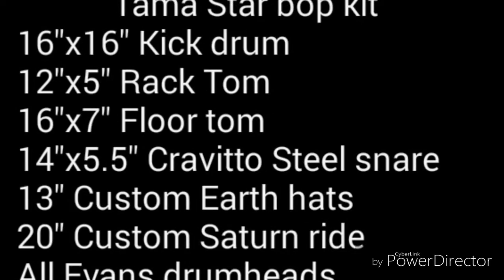Tama Star Bop kit (homemade drum kit)